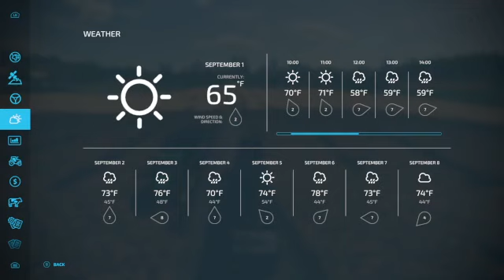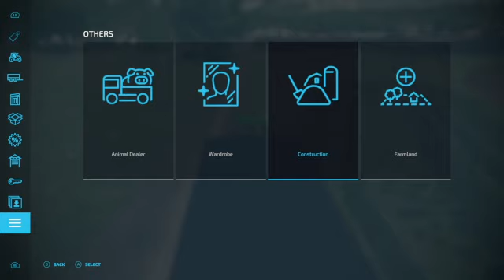evergreen valley Farming Simulator 22 ep6